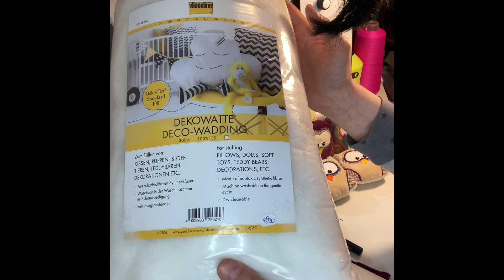Tutoriel Broderie Machine: le hibou ITH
Dans ce pas à pas broderie machine détaillé, je vous propose de réaliser un projet débutant, facile et rapide, avec la technique de l’ITH « In the Hoop » ou « Tout dans le cadre » : un mini doudou chouette (ou hibou hein chacun y voit ce qu’il veut).

Je remercie Corinna de Sticktier qui m’a autorisé a utilisé le fichier de broderie ITH qu’elle a créée pour ce tuto. Vous pouvez acheter le fichier de broderie

Ou pour ceux qui maîtrisent l’allemand directement sur le site de Sticktier